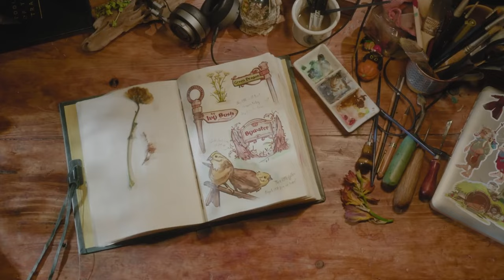Tales of the Shire - Official Teaser Trailer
Your cosy Hobbit life awaits in Tales of the Shire, a heart-warming new The Lord of the Rings™ game by Wētā Workshop and Private Division. Coming 2024.